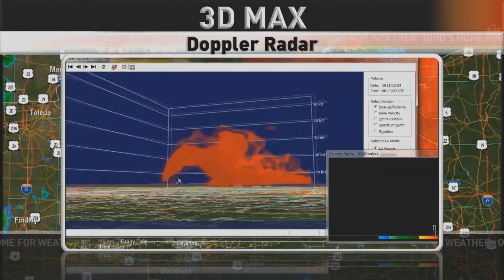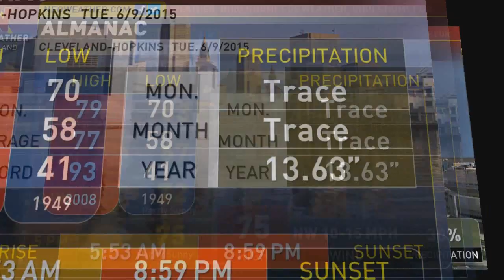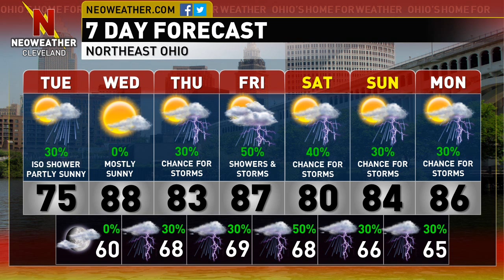6/9/15 - Dry and warmer weather ahead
Forecaster Eric Poston said more heat is coming with several dry days.